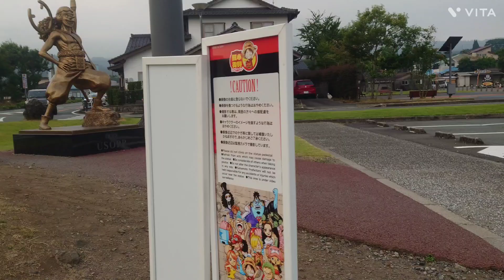阿蘇駅〜宮地駅 乗車記録 2024/08